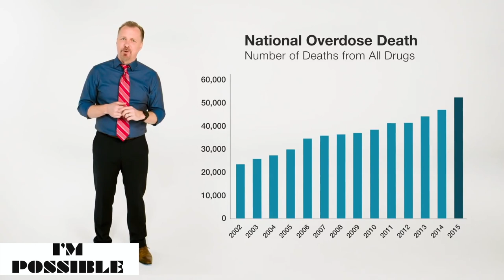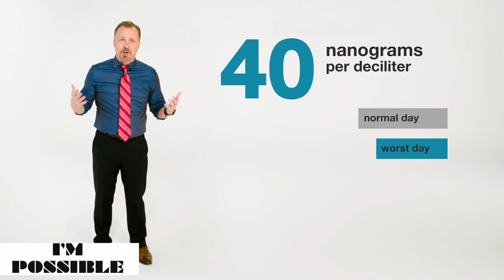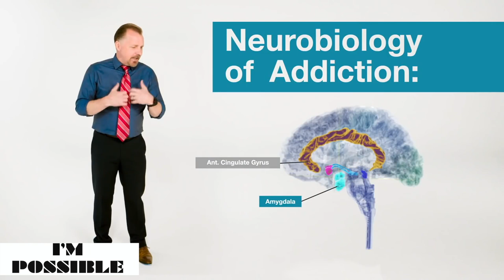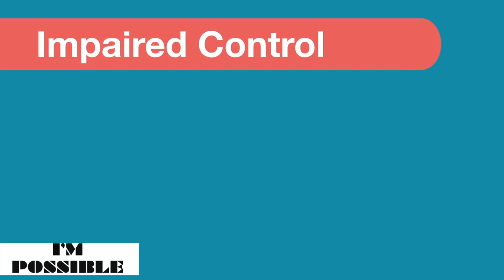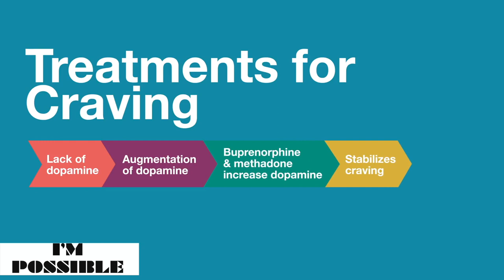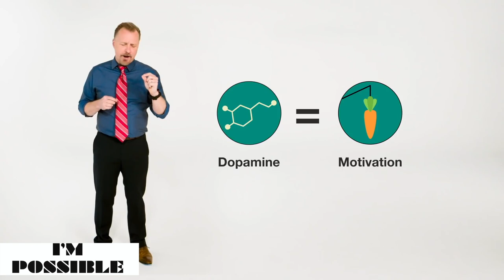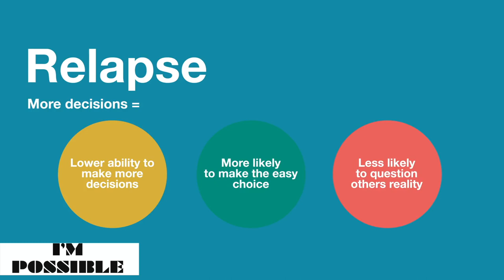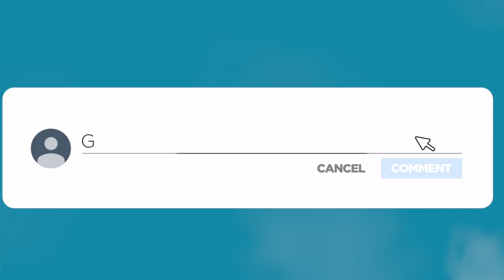This is why you are addicted. The Dopamine Story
🖕Second, join a private Addiction and Recovery support group chat on Telegram

⬇⬇If you wish to show your support for the channel (new camera and stuff lol), feel free to make a Donation

📌 Best Vitamin C for megadosing
📌 best BCAA (Amino Acids) for ANY recovery
📌L-Theanine for anxiety control, relaxation and withdrawal - natural way to rebuild receptors)
📌My favorite Protein (a MUST for recovery, PAWs, etc)
📌 Learn how to Earn Passive Income (0.85% per day) with Bitcoin/Crypto

(✅Please note: this video (This is WHY you are addicted. The DOPAMINE) includes the following topics: drug addiction and recovery, substance abuse, opioid epidemic, why am i addicted, how drug addiction works, what is drug addiction, biology of addiction,reason for substance abuse,Dopamine deficiency, natural ways to increase dopamine, opiate addiction, meth addiction, addiction neuroscience, neuroplasticity, addiction recovery, methamphetamine addiction recovery success story, why cant i quit drinking, psychology of addiction, how people become addicted

Speaker: Dr Corey Waller
Company: Complex Care Consulting

This video is about addiction (opioids/opiates, methamphetamine, alcohol, nicotine, smoking/vaping addiction, any other drug addiction, etc..), but it mostly pertains to OPIATE AND METH (methamphetamine) drug addiction. This video - posted by but not created by,  Im Possible, drug addiction and recovery, heroin withdrawal, substance abuse, opioid epidemic, why am i addicted, how drug addiction works, what is drug addiction, biology of addiction, reason for substance abuse,Dopamine deficiency, natural ways to increase dopamine, opiate addiction, meth addiction, addiction neuroscience, neuroplasticity addiction recovery, non 12 step addiction treatment, methamphetamine addiction recovery success story, why cant i quit drinking- will tell you how you became addicted to your drug of choice, why it’s difficult to quit quitting drugs and why STAYING clean isn’t as easy as some people think.. this video will answer the following questions:
- what is biology of addiction
- why can’t I just quit
- use will power to quit drugs? How?
- What is dopamine deficiency?
- how to increase dopamine?
- how people become addicted (to drugs)?
- what IS drug addiction
- neurobiology of addiction.. what does it mean?
- how can I quit drugs?
- why do we have opiate / opioid epidemic?
- reasons for substance abuse
- dopamine deficiency
- how to increase dopamine levels/natural ways to increase dopamine level